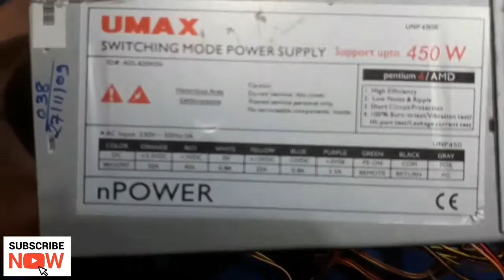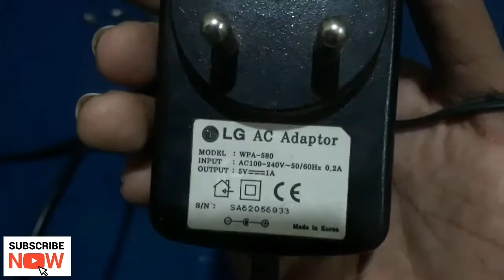HOW TO MAKE ROOM HEATER 220V 500W AT HOME WITH CPU POWER SUPPLY BOX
In this video I'll make homemade room heater using cpu CURRENT SUPPLY BOX. For making this video I'll use helogen bulb 500w 240v. And also cpu salvage. This is very powerful and very BRIGHT room heater.